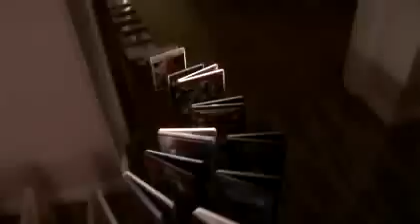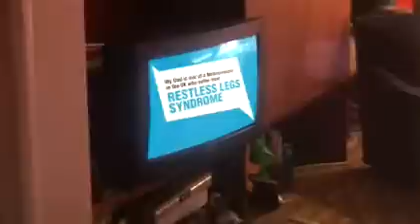A house full of domino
And there was the restless leg syndrome at the beginning...